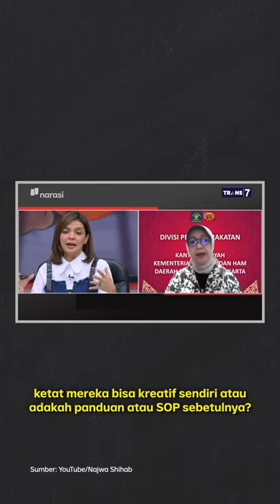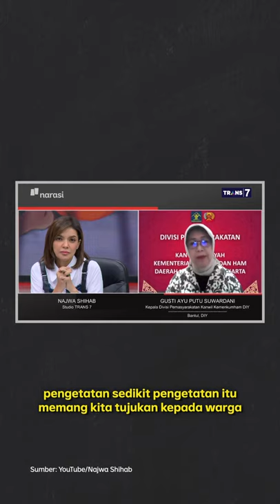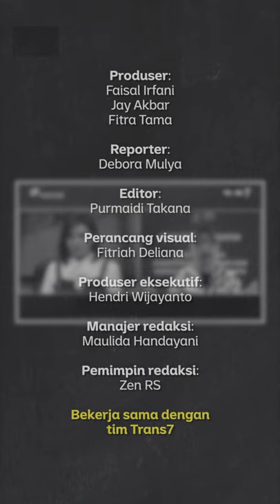Kekerasan di Lapas Narkotika DIY "Sipir Tak Sengaja Pukul Pakai Selang" | Narasi Newsroom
KEKERASAN DI LAPAS NARKOTIKA DIY, SIPIR TAK SENGAJA PUKUL PAKAI SELANG?
Sejumlah eks napi Lapas Narkotika Kelas II A Yogyakarta mengaku mendapat tindak kekerasan dari petugas saat menjadi warga binaan.⁣
Kepala Divisi Pemasyarakatan Kanwil Kemenkumham DIY, Gusti Ayu Putu Suwardani menyebut, ada penerapan disiplin khusus dan ketat dalam penanganan warga binaan narkotika. Menurutnya, penerapan disiplin dilakukan karena warga binaan narkotika sulit diatur. ⁣
Apa tindakan yang dilakukan oleh petugas sudah sesuai prosedur? ⁣

Tonton Mata Najwa, “Disiksa di Penjara”, selengkapnya di YouTube Najwa Shihab.⁣

(Narasi)